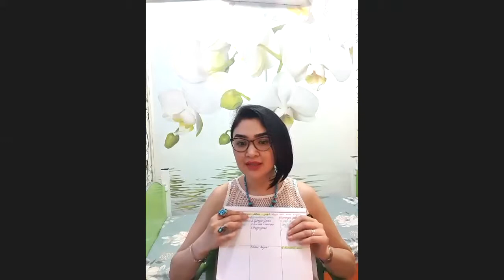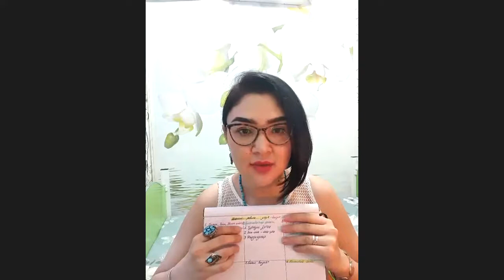«Шахсий ривож коучинг» курси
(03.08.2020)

1-Дарс

©️Шехина: Шахноза Махсумова

“YUKSALISh” psixologik markazi
t.me:/Shaxnoza_Maxsumova